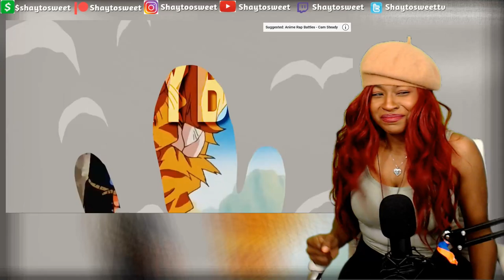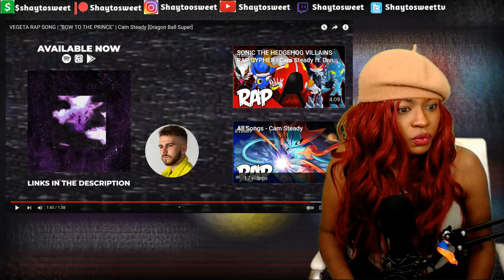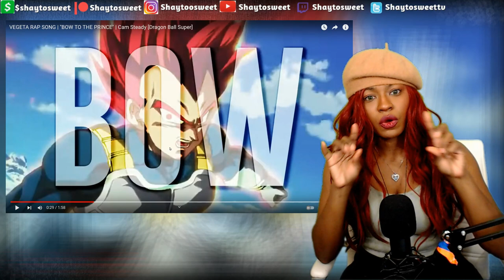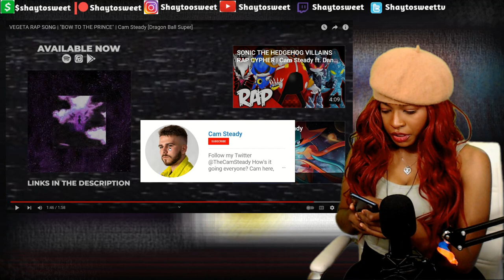YESSSS !!! VEGETA RAP SONG | "BOW TO THE PRINCE" [Dragon Ball Super] | Reaction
In today's Episode of Shaytosweet Reacts, I react to VEGETA RAP SONG | "BOW TO THE PRINCE" | Cam Steady [Dragon Ball Super]

💟 VEGETA RAP SONG | "BOW TO THE PRINCE" [Dragon Ball Super] | Coming Soon